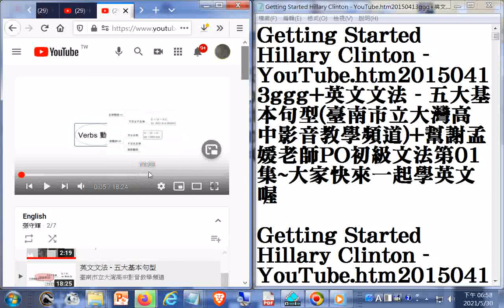Getting Started Hillary Clinton YouTube htm20150413ggg+英文文法 五大基本句型臺南市立大灣高中影音教學頻道+幫謝孟媛老師PO初級文法第01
觀看次數：1,872次
•2018年6月22日
劍橋博思國際職場英檢 - 劍橋英檢 BULATS
PREPARING FOR BULATS 應試準備博思閱讀
劍橋博思職場英檢已更名為【劍橋領思英檢】。
請搜尋【劍橋領思英檢】或輸入網址 前往。
BULATS博思
謝米
1/2
PREPARING FOR BULATS 應試準備博思聽力
謝旻翰 現今道劫並降，揚道於世化劫殃，有求孔孟聖道三寶心法就不枉費今生來世間。世間財世間用--生不帶來，死不帶去，或是給以後不相識的人用，但是得三寶心法卻能帶著走，在世能逢凶化吉、躲劫避難、改變命運，壽終能超生了死，離苦得樂，智者切莫入寶山而空手回。